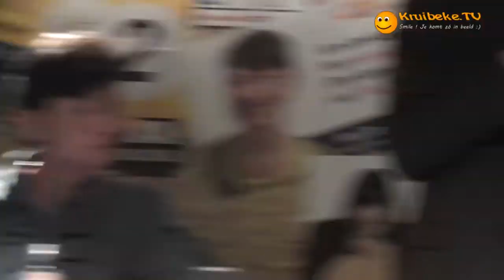20121007 debattle deel 2 A de lijsttrekkers Financieën 1.wmv